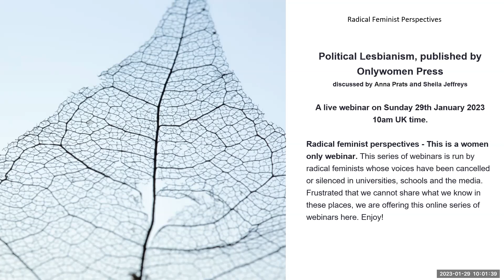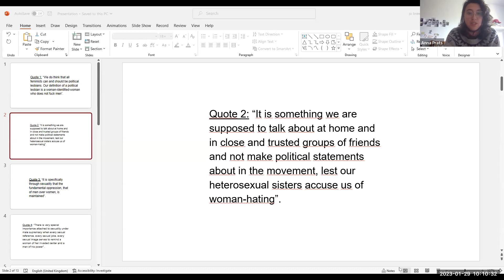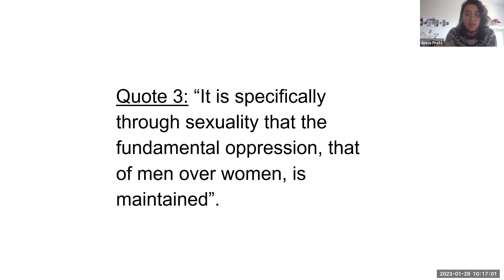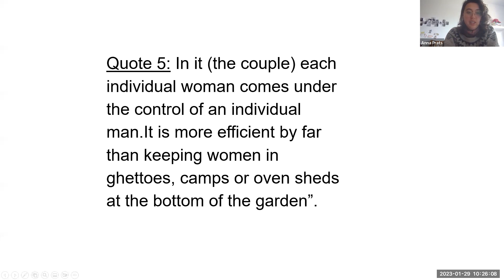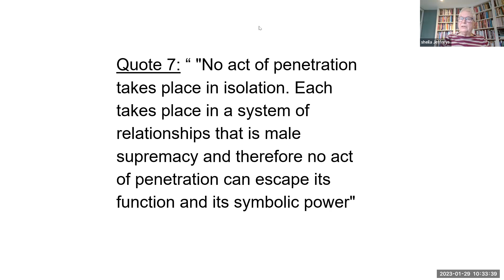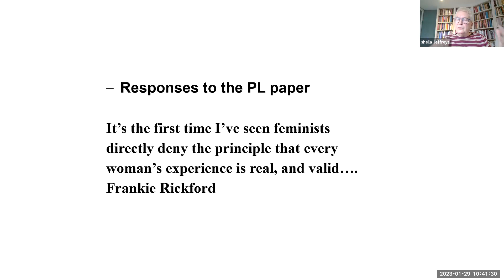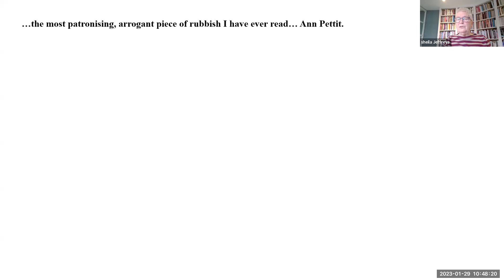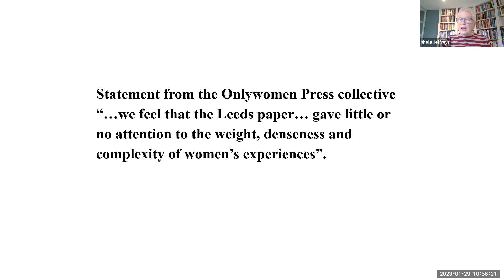Political Lesbianism, published by Onlywomen Press discussed by Anna Prats and Sheila Jeffreys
A live webinar on Sunday 29th January 2023 10am UK time.

Radical feminist perspectives - This series of webinars is run by radical feminists whose voices have been cancelled or silenced in universities, schools and the media. Frustrated that we cannot share what we know in these places, we are offering this online series of webinars here.

If you have not already registered for this series, register in advance for this webinar: